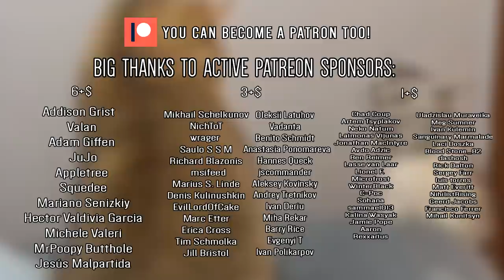Yeah Yeah Yeahs - Heads Will Roll (Animal Cover)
Addison Grist

Valan
Adam Giffen
JuJo
Appletree
Squedee
Mariano Senizkiy

Hector Valdivia Garcia
Michele Valeri
MrPoopy Butthole
Jesús Malpartida

Mikhail Schelkunov
NichToT
wrager
Saulo S S M
Richard Blazonis

msifeed
Marius S. Linde
Denis Kulinushkin
EvilLordOfCake
Marc Etter

Erica Cross
Tim Schmolka
Jill Bristol

Oleksii Latuhov
Vadanta
Benito Schmidt
Anastasia Ponomareva

Hannes Queck
jscommander

Aleksey Kovinsky

Andrey Tretnikov

Ivan Deriu

Miha Rekar
Barry Rice
Evgenyi T
Ivan Polikarpov

Chad Coup
Artem Tsyplakov

Neko Natum

Laimonas Vijunas
Jonathan MacIntyre
Avdo Azdic
Ben Reimer

Lionel F.
Microfrost
WinterBlack
C-Poc
Sohana
sammael013
Kalina Wasyak
Jamie Pope
Aaron

Rexxarius
Uladzislau Muraveika
Meg Sumner

Ivan Kulemin
Sanguinary Marmalade
Laci Doszka

Blood Stone_82
dashosh
Rick Dalton

Sergey Farr

luis torres

Matt Everitt
NihilistRising
Geerd Jacobs
Francisco Ferrer
Mihail Kunitsyn